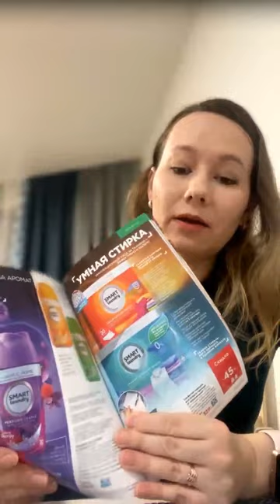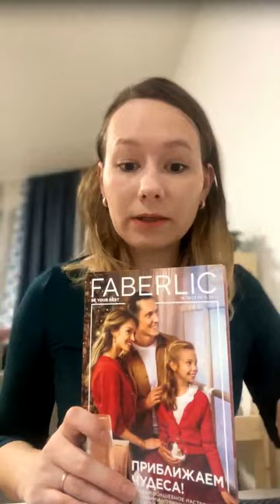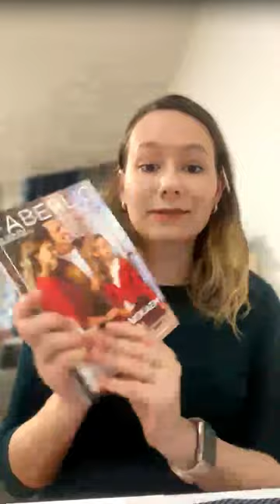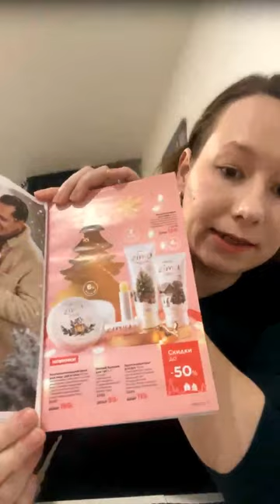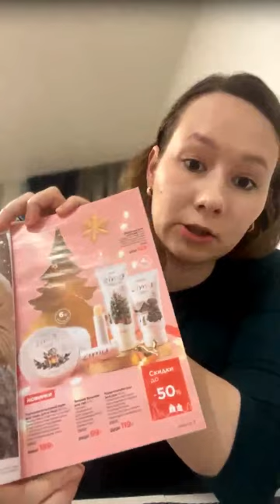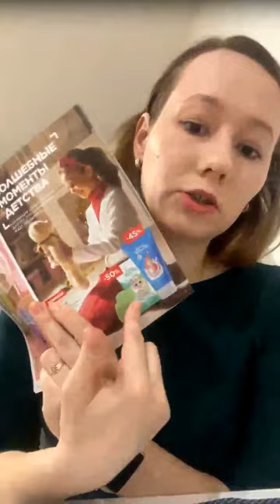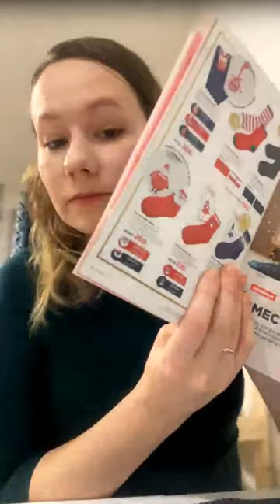Структурная накопительная акция и новинки 16ого каталога FABERLIC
Пишите в личные сообщения, отвечу на все вопросы 😉